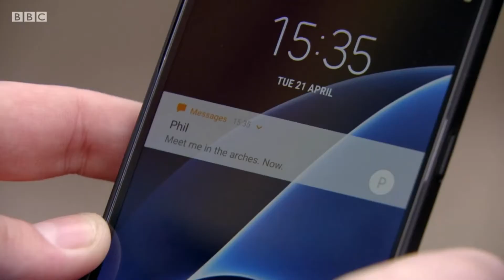Ben & Callum - 26th May 2020 (1/2)